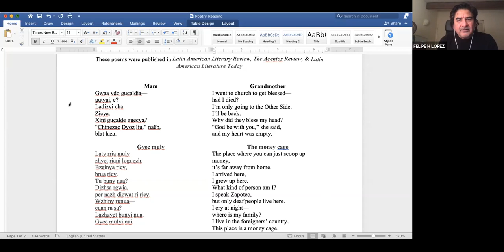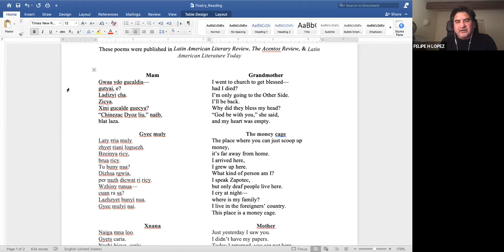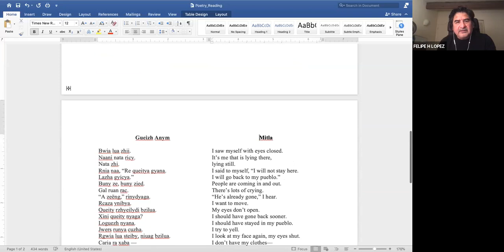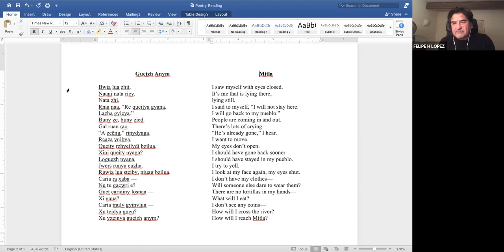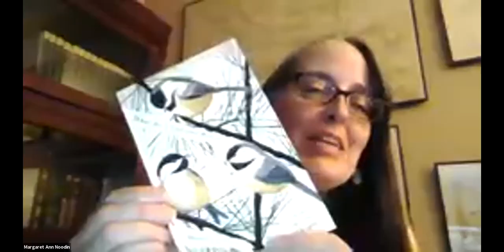Stories of Endangered Language Activism.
An event co-hosted by Living Tongues Institute for Endangered Languages and PEN America, moderated by Anna Luisa Daigneault with panelists Felipe Lopez, Margaret Noodin, Teneia Blue Feather, Lovell Pierce, , and K. David Harrison.
Cultures represented include Zapotec, Ojibwe (Anishinaabemowin), and Skarure Woccon.
Additional commentary by Leanne Hinton and attendees.

GMT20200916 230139 Stories of 1760x900